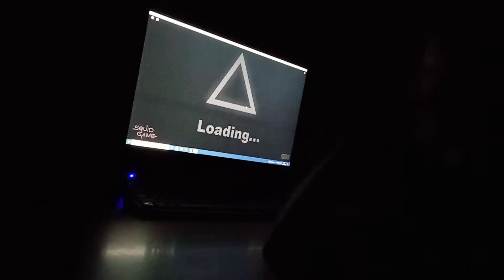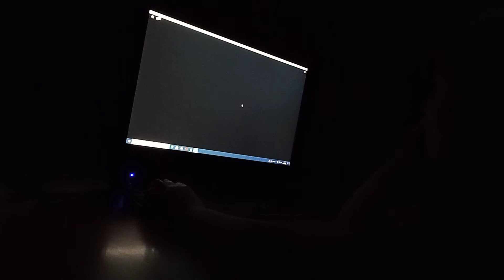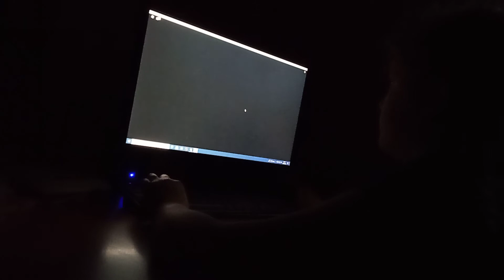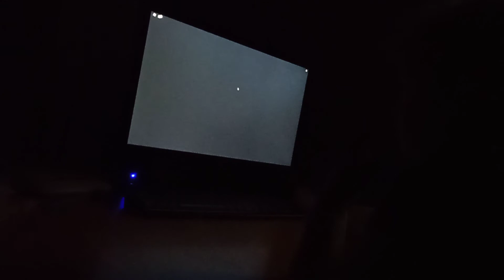[ 🦑Игра в кальмара🦑]